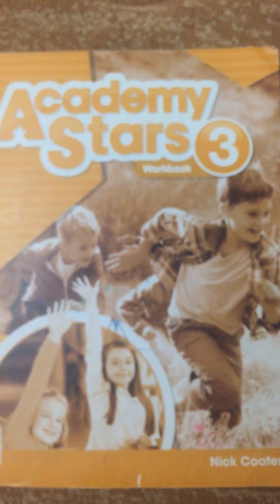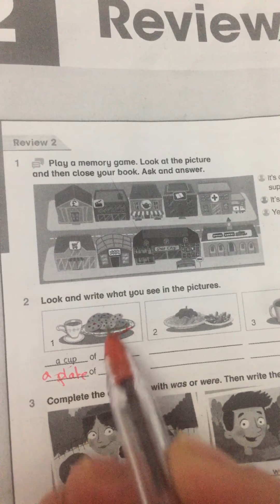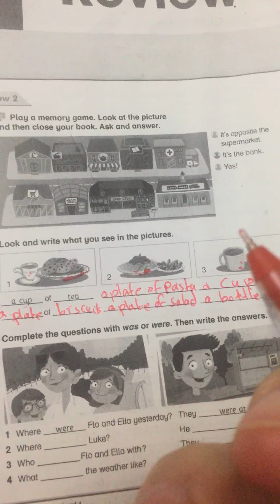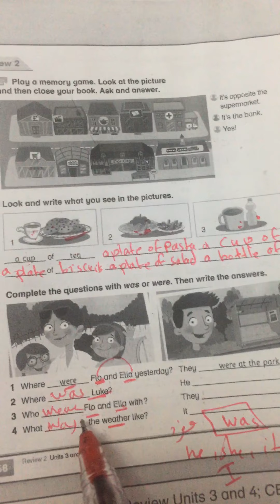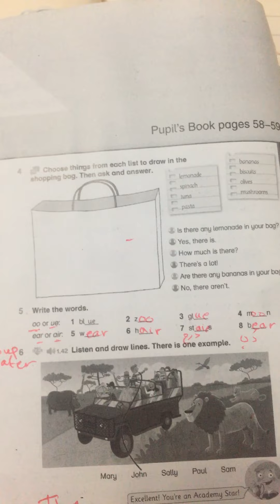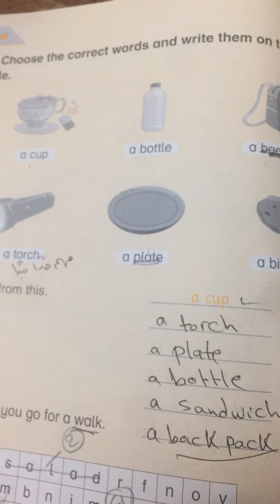Check up / wb / 3rd grade